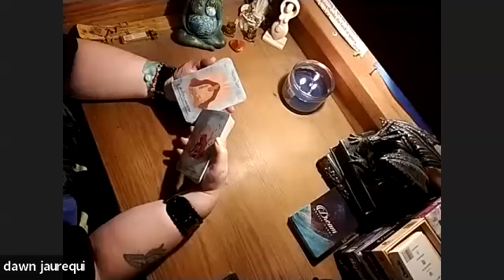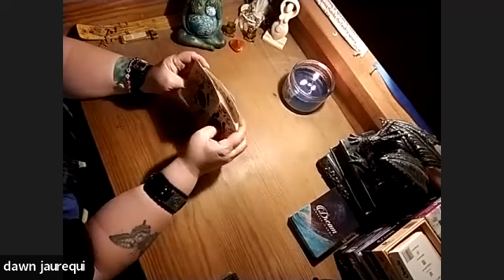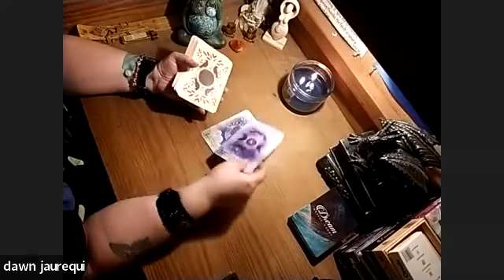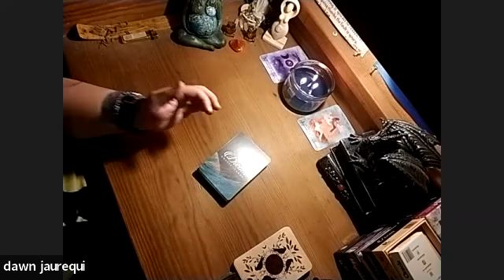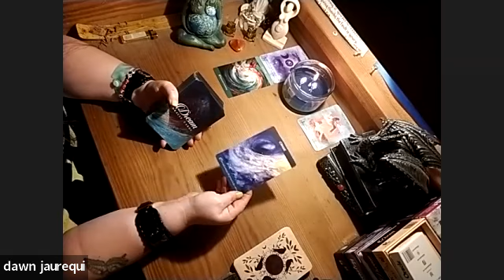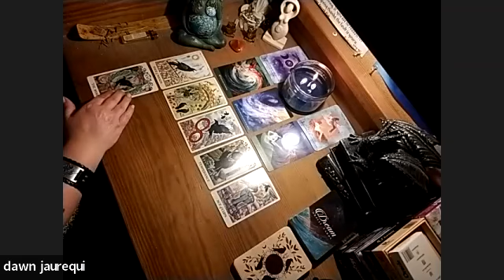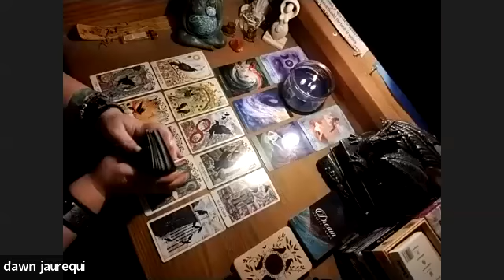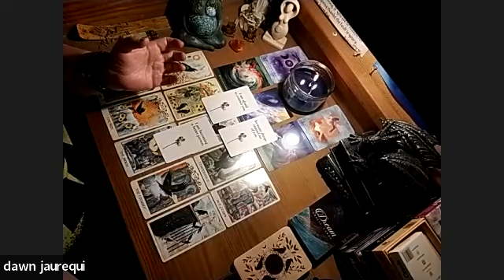Taurus LOVE...heavenly couple, written in the stars and energetically pulled together again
$50 for personal reads, prerecorded...

Entertainment purposes only, you know the routine...not to replace medical advice...